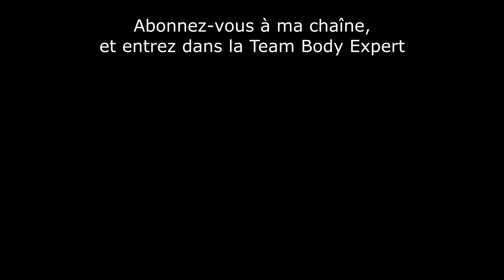Le 1er livre sur le sexe pour aveugles en braille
Peut-on être performant sexuellement quand on est malvoyant ? La réponse est oui. Alors découvrez dans cette vidéo tout ce qu'il faut savoir sur la cécité, le sexe, la fabrication d'un livre en braille, le CTEB, et l'origine du code braille.

SOMMAIRE
00:00 - Intro
00:36 - Vincent Body Expert
00:53 - Le livre technique "L'Art de Baiser"
01:42 - Cécité & performance sexuelle
02:19 - Pourquoi me suis-je intéressé aux malvoyants
03:41 - Proposition de mon livre au CTEB
04:24 - Le secteur des livres en braille
05:41 - Faire un don au CTEB
05:50 - L'origine du braille
08:02 - Remerciements au CTEB